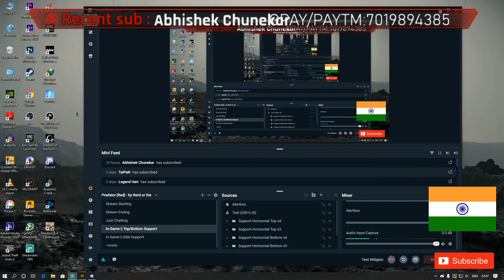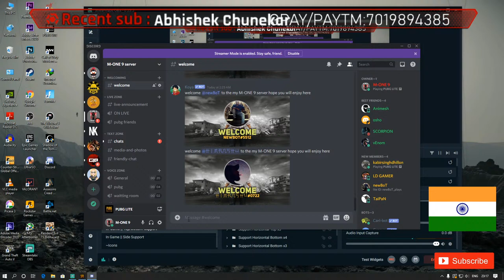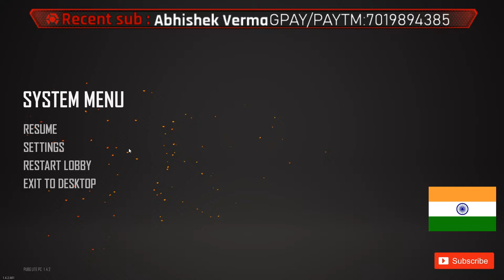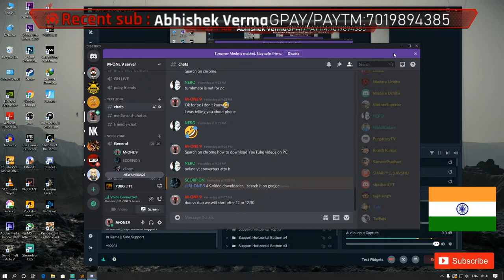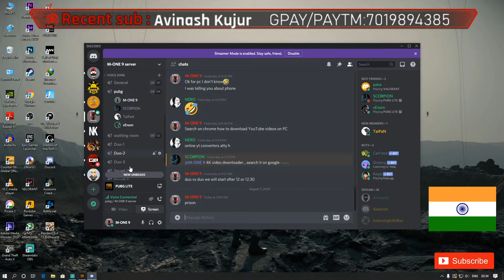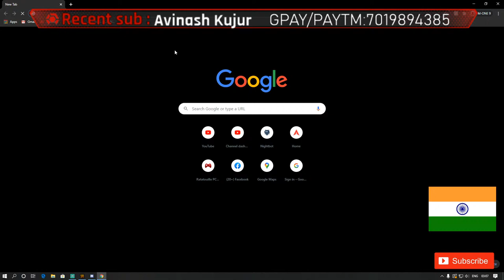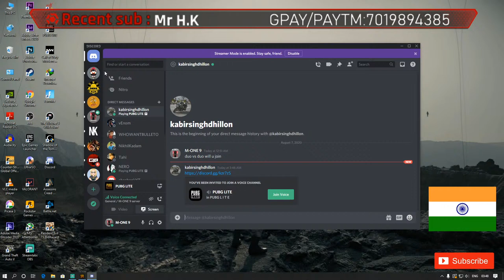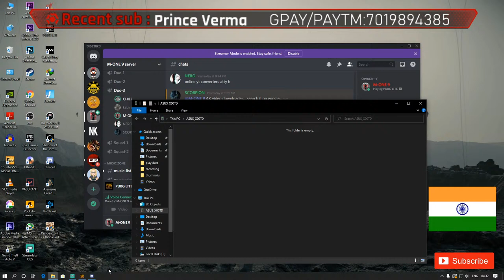🔴PUBG PC LITE LIVE STREAM INDIA🇮🇳 🔴ROAD TO 400 SUBS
I'm not a pro player
I just play for entertainment so
I hope you like my game play

PC SPECS

Processor : Ryzen 5 3500
Mother board : Asus A320M
Graphic card : Gigabyte 1650 super
Power supply : Cooler master 550W
Hard drive : 1TB
Ram : 16GB
Monitor : Acer KG241Q
Mouse and keyboard (combo) : Zebronics Transformers gaming combo
Headphones : Redgear Cosmo 7.1

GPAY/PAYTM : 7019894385